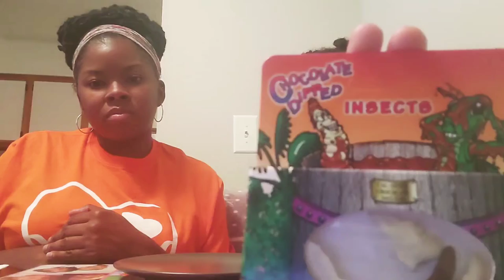WE TRIED CHOCOLATE COVERED INSECTS!!🦗🪱😳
I cannot believe we tried this🤦🏽‍♀️..